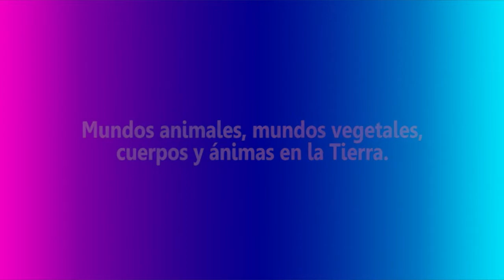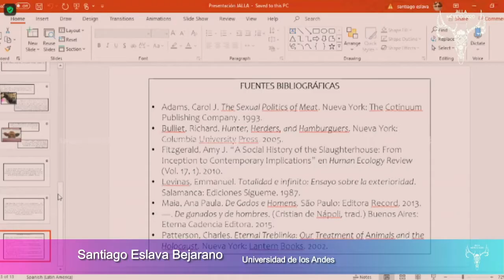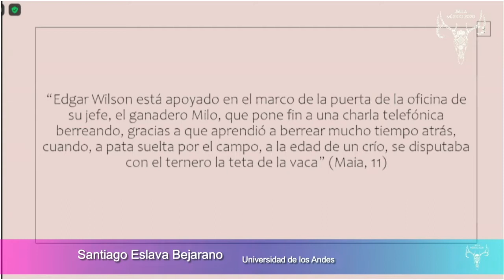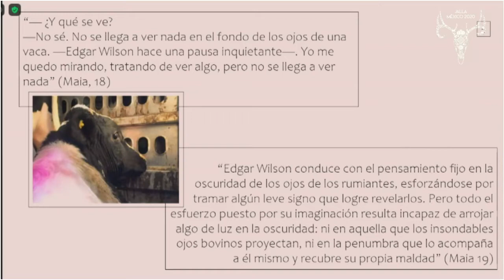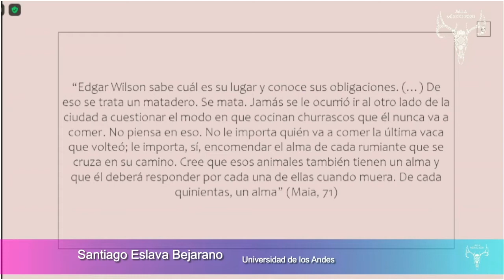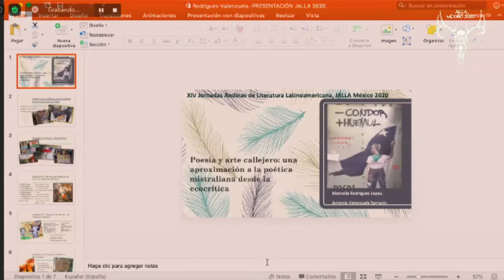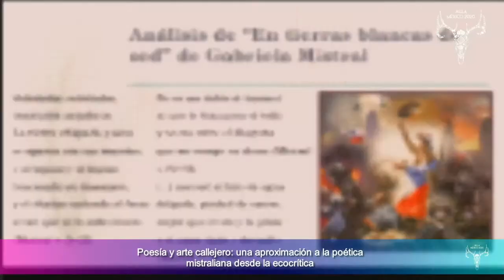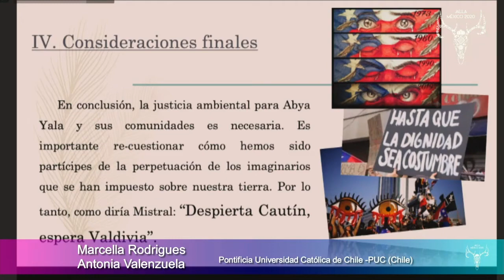ST39 Marginalidad, animalidad y violencia: lecturas interseccionales de arte y literatura en AL (1)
XIV Jornadas Andinas de Literatura Latinoamericana, JALLA México 2020.
Mundos animales, mundos vegetales, cuerpos y ánimas en la Tierra.

Simposio temático ST39:
Marginalidad, animalidad y violencia: lecturas interseccionales de arte y literatura en América Latina

Coordinadores:
Santiago Eslava Bejarano / Universidad de los Andes
Juanita Eslava Bejarano / Universidad de los Andes
María Paula del Portillo Cure / Universidad de los Andes
Laura Alvear Roa / Universidad de los Andes-UNIANDES (Colombia)

Presentaciones:
Encuentro en el matadero: relaciones humano-animal en la obra de Ana Paula Maia.
Santiago Eslava-Bejarano / Universidad de los Andes (Colombia)

Entre devoración y compasión: las polillas de Antonio Di Benedetto.
Mariano Hernández García / Posgrado en Letras Latinoamericanas
El Colegio de México (México)

Tinkuy de mí misma: por los chaquiñanes de mi propia poesía.
Sophia Yánez / Universidad Central del Ecuador-UCE (Ecuador)

Poesía y arte callejero: una aproximación a la poética mistraliana desde la
ecocrítica.
Marcella Rodrigues y Antonia Valenzuela / Pontificia Universidad Católica de Chile -PUC (Chile)

La humana y animal forma común de “La sombra del ave del paraíso”
de César Moro.
Paolo de Lima / Universidad Nacional Mayor de San Marcos – UNMSM (Perú)